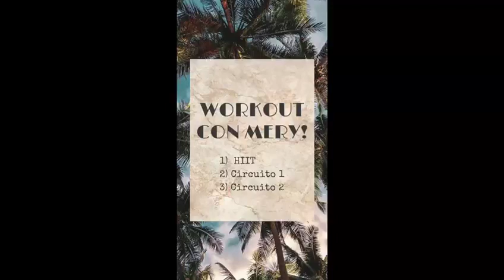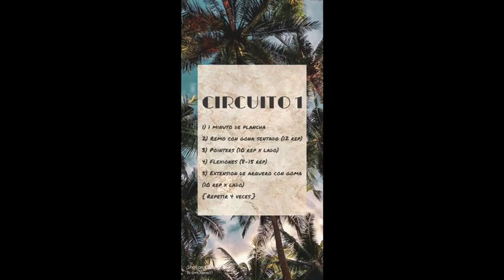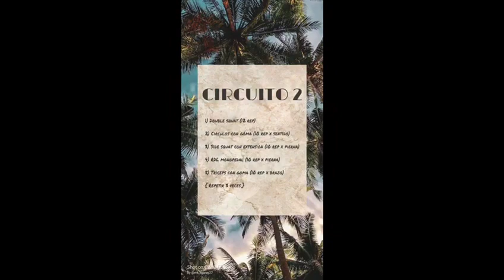Circuito físico con María Herráez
La jugadora madrileña se convierte en nuestra profesora de fitness y nos ofrece dos circuitos físicos muy completos para trabajar nuestro cuerpo.